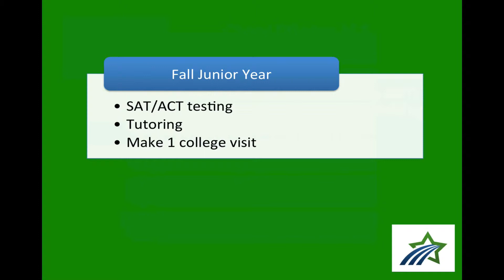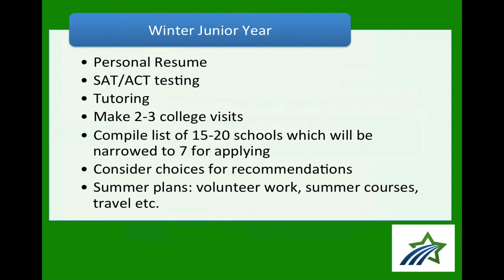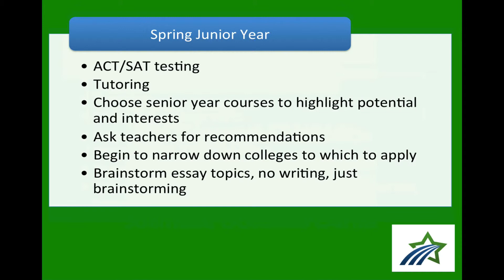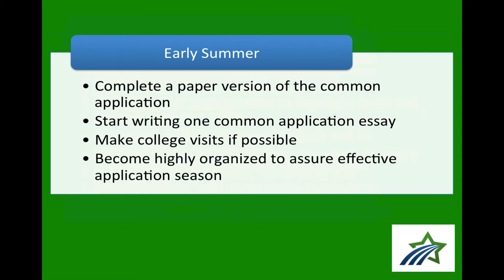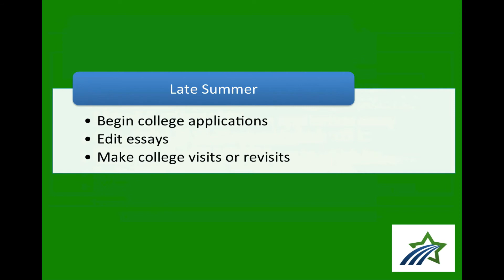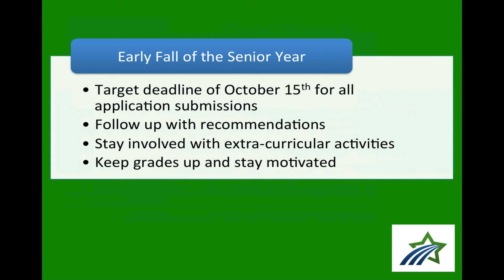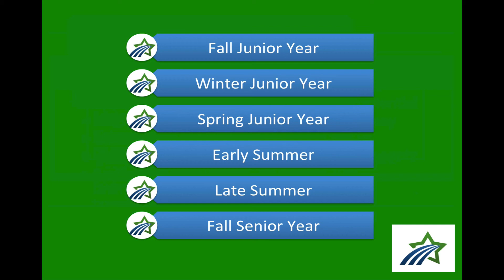mAke the grAde - A College Admissions Timeline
A College Admissions Timeline.
The steps to follow for a successful college admissions process with expert Cheryl DiLanzo of Ace College Advising.

This video details a useful timeline for tasks that every aspiring college student needs to do to ensure a smooth and successful college admissions experience beginning the fall of the junior year and progressing up to the acceptance.

This is very valuable information for any student or parent of a student about to begin, or in the process of, the college admissions process.

Interested in having your business showcased?
The Success Doctor will give you a simple but powerful action plan.

How To Pay For College By Maximizing Financial Aid by Blaine Blontz

How To Write the Perfect College Admissions Essay with ACE Cheryl DiLanzo

Schedule with mAke the grAde and Dr Steven Greene

mAke the grAde has tutored over 6 000 students since 1993... are you the next success story?

Other Related areas of interest:
Virtual
Virtual Education
Online
Online Education
Online Tutoring
Tutoring
Technology
Internet
Virtual Classroom
Online Classroom
SAT
ACT
Listen to learn how to both create positive habits and avoid or eliminate negative habits.